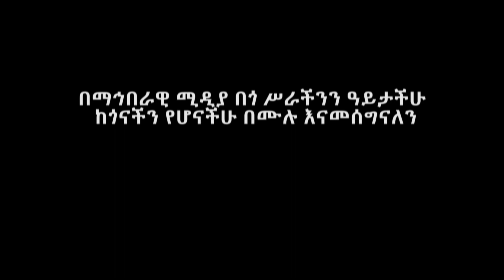Ethiopia | አይ....... እማማ ዝናሽ | Zeki Tube